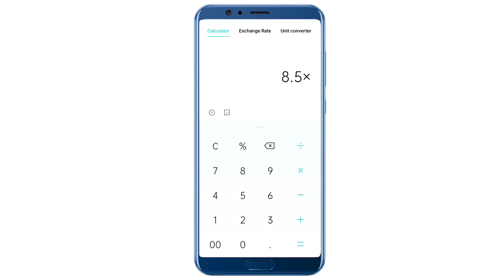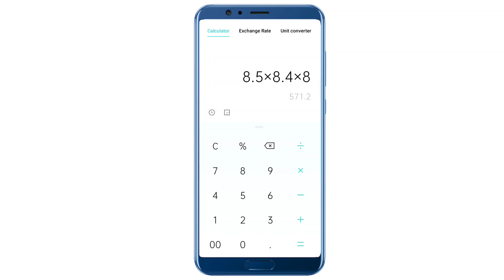milk rate calculation formula|दूध का भाव कैसे निकाले| Dudh Ka Hisab Kaise Karen